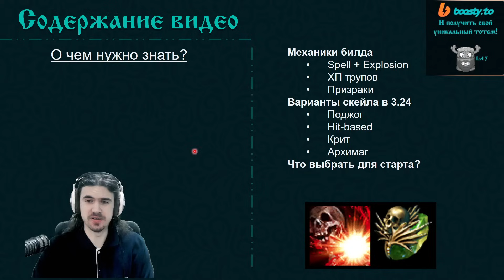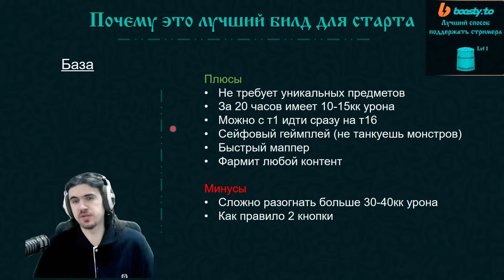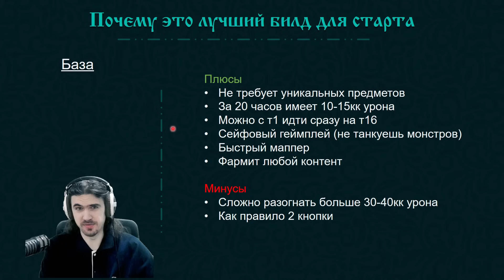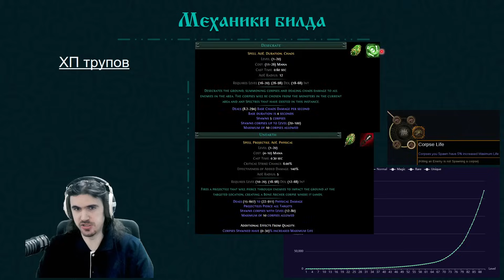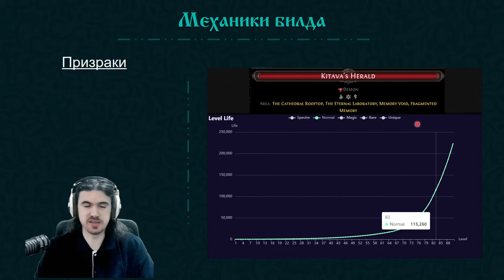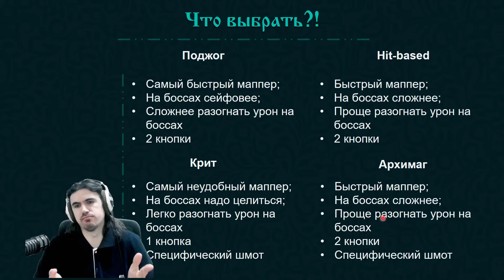ЛУЧШИЙ стартер 3.24. Подрыв трупа - обзор ВСЕХ ВАРИАНТОВ билда! || Path of exile 3.24 Necropolis DD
В этом ролике я расскажу о том, как и кем стартовать новую лигу Заклятие в пое (poe 3.23 affliction league starter) 3.24 path of exile

😃 Прямая поддержка стримера: Сбер 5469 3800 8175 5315 | Мир 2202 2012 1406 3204

😃 Если Вам нравится контент, ставьте сердечко!

00:00 БАЗА
01:25 Почему дд?
04:02 Механики скилла
09:35 ДД элемка (ПОДЖОГ)
11:30 ДД цепной (Некромант)
13:20 КОК ДД
15:15 Архимаг ДД
17:33 Версия под симуль
19:10 Какой же выбрать?!